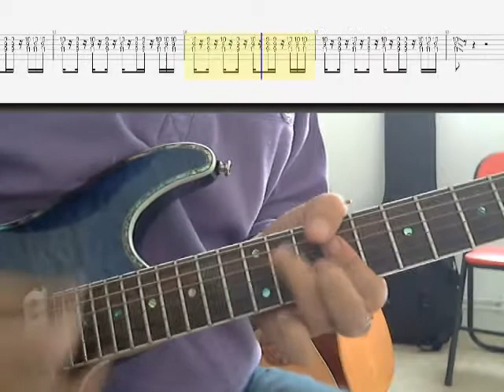Last Night A DJ Saved My Life - Indeep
Les 2 plans rythmiques guitare.

Guitariste: Michael Cleveland ?